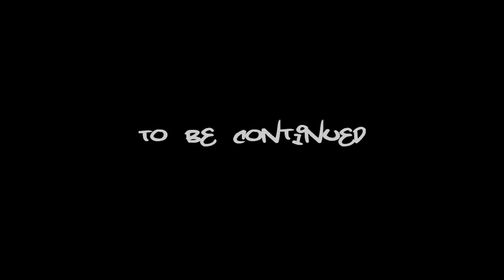Spec Ops: Pacific S1E1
A Spec Ops squad of Americans go into enemy territory. Do they make it alive?

Come to our website! for any fm3 cr and mw2 help!